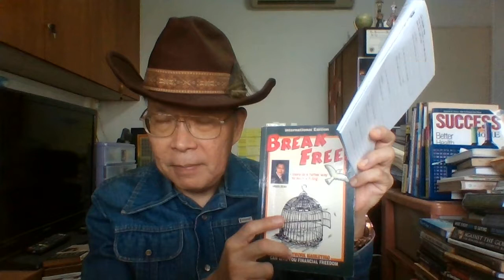Video No.17/52 - Frequently Asked Questions on Network Marketing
There are 20 frequently asked questions in my three books on network marketing. Each video I'll cover 4 questions.

Click on the tab, "Opportunity" at the top right-hand corner of the website, and then click "Learn More" to watch the video.